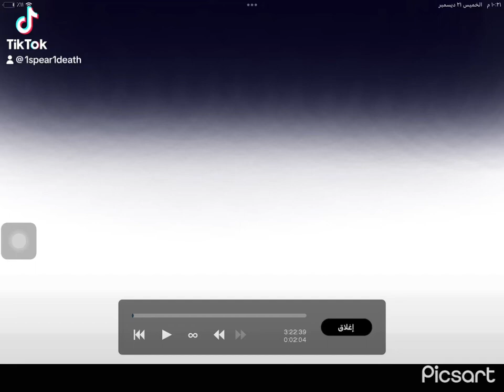How to draw galaxy